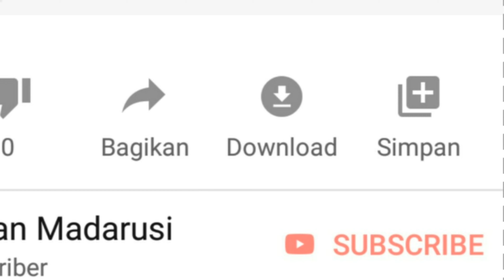PROSES KEGIATAN UPACARA 17 PUNCAK 2019 PART 1 KARAPPUANG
Proses kegiatan upacara 17an di gunung karappuang ...musik bickground yutub..